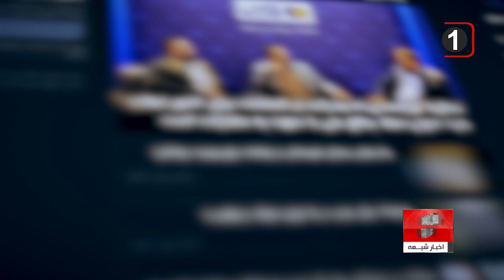نمایشگاه مطبوعات و حال ناخوش رسانه ها و روزنامه نگاران ایران، 👈به گزارش میلاد شادمان توجه فرمایید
بیست و چهارمین نمایشگاه رسانه‌های ایران سه روز قبل بکار خود پایان داد. این نمایشگاه پس از شش سال توقف از سر گرفته شد.

بیست و چهارمین نمایشگاه مطبوعات تهران که روزهای 29 بهمن تا 2 اسفند 1402 در محل مصلای تهران برپا شده بود بکار خود پایان داد.
این نمایشگاه پس از توقفی 6 ساله، امسال در حالی دوباره از سر گرفته شد که در طول بیست و چهار دوره ی برپایی اش، فراز و فرودهای زیادی در شکل و محتوای خود داشته است.
این تغییرات از نام نمایشگاه گرفته تا محل برپایی اش و تا حال و هوا و جنب و جوش در آن را شامل می شود.  شاید بتوان گفت که این نمایشگاه و کیفیت برپایی آن، آیینه تمام نمای حال و روز مطبوعات و رسانه ها و روزنامه نگاران در ایران است.
کاهش قدرت خرید مردم و خارج شدن خرید مطبوعات از سبد نیازمندیهای روزانه ی طبقه ی متوسط شهری در ایران، مشکلات اقتصادی و تشدید تحریم ها و کمبود ارز برای واردات کاغذ، فشار نهادهای امنیتی بر مطبوعات مستقل و بازداشت خبرنگاران و صدور احکام حبس های طولانی صرفا به جرم انجام وظایف خبرنگاری ایشان ، رشد قارچ گونه سایتهای خبری با بودجه نهادهای نظامی که صرفا کارشان جنگ سایبری است تا فعالیت حرفه ای خبری و رسانه ای، گوشه ای از مشکلات مطبوعات و رسانه های ایرانی است.
از سوی دیگر شاید در دنیا، عمر نسخه کاغذی مطبوعات رو به پایان باشد و نسلی که صبح به صبح عادت کرده بود از خانه خارج شود در کنار خرید نان صبحانه، روزنامه اش را از کیوسک ها بخرد دارد جایش را به نسل هایی می دهد که در گوشی ها و تبلت ها، خلاصه ی اخبار را سریعتر و راحتتر و رایگان می خوانند و از بوی کاغذ روزنامه و مجله هم حس و حال نوستالژیکی ندارند.
دستکم دو پدیده ی نسبتا نوظهور در زمینه ی تولیدات چند رسانه ای در ایران، روزنه های امید را پیش روزنامه نگاران جوان ایرانی روشن نگه داشته است. علیرغم مشکلات عدیده در زمینه گران بودن اینترنت و کندی آن و غول وحشتناک و آزار دهنده ی فیلترینگ، اما جامعه ی جوان و پویای ایرانی در سالهای اخیر در دو زمینه تولید پادکست ها (رادیوهای اینترنتی) و نیز تلویزیون های اینترنتی و به تبع آن میزگردهای ویدئویی در پلاتفرم ها رشد چشمگیری داشته اند.